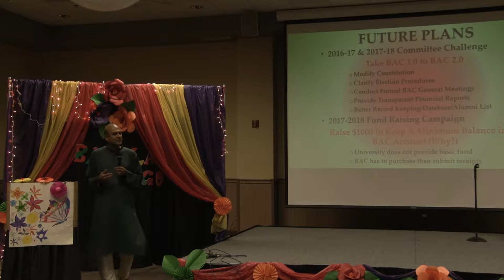BanglaRongo 2017 - BAC Adviser Presentation by Dr. Taufiquar Khan (Part 2)